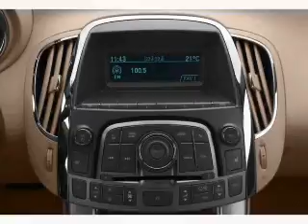2012 Buick LaCrosse - St. George UT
Year: 2012
Make: Buick
Model: LaCrosse
Trim: Premium 2 Group
Engine: 3.6 liter 6 cylinder 24 valve
Transmission: 6-Speed Automatic
Color: Summit White
Mileage: 3
Address:
1629 S Convention Center Dr